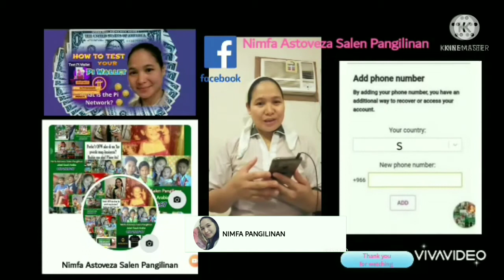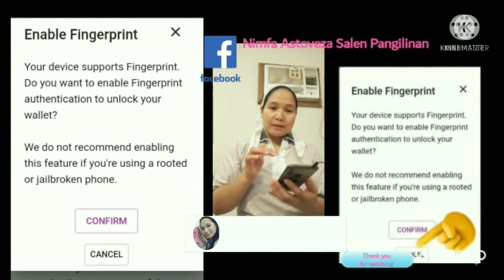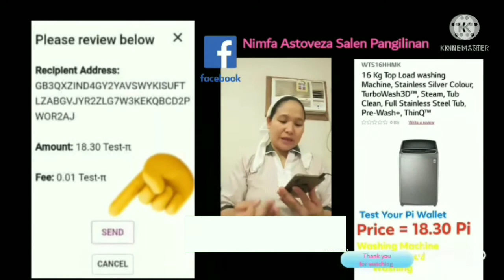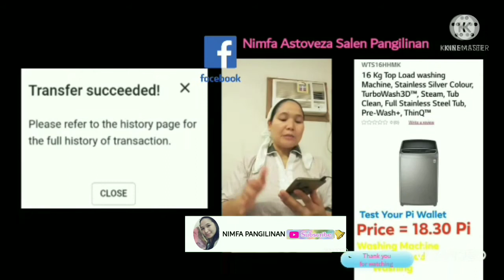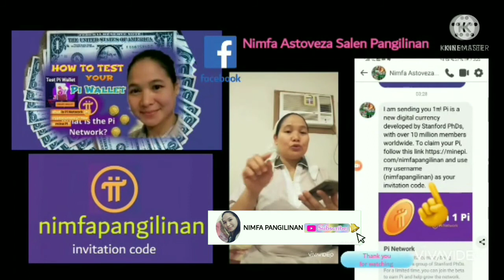Pi Network - HOW to TEST your Pi WALLET